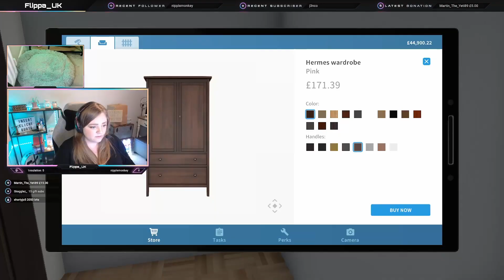Your Penguin Has Found Love!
All of these clips are taken from my live streams over on Twitch!
See below for links!

| Gaming Funny Moments | Part 2 |

Video edited by Flippa_UK